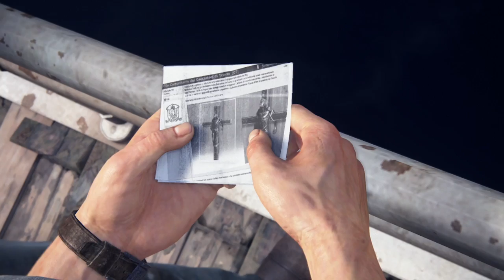Uncharted 4 - #4 - With Level Artist Josh Foreman!